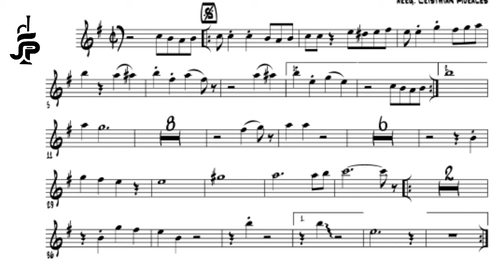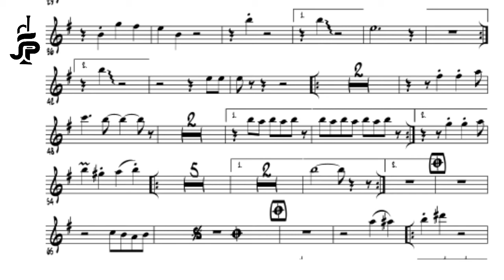Partitura trompeta. DEUDAS Y DOLOR-Grupo 5